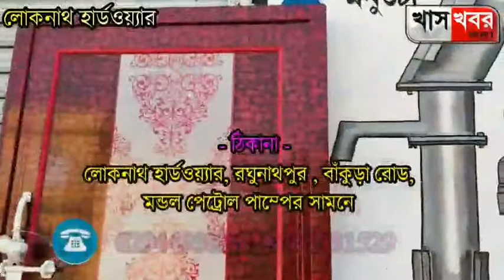ড্রাইভারদের বিক্ষোভের শিকার পুলিশ